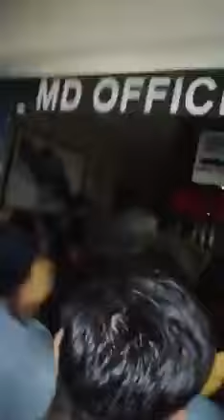Residents of Gujranwala's famous town Master City Housing Society chanting slogans against